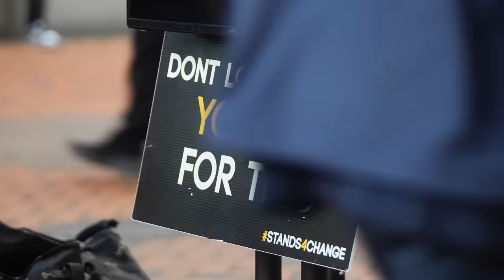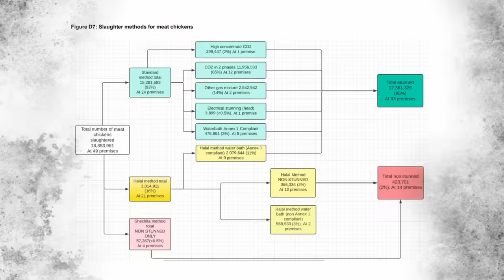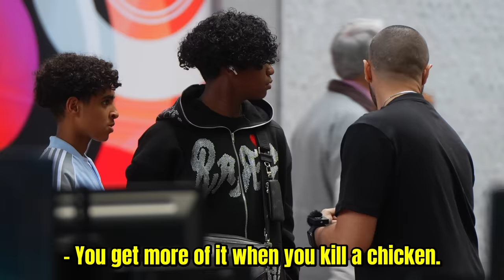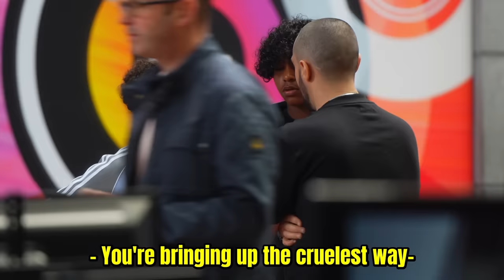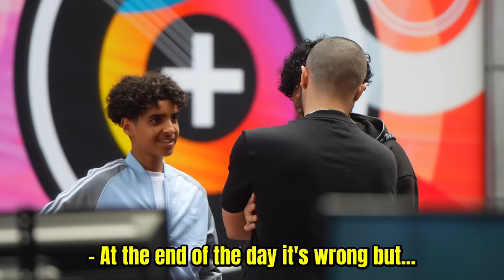Vegan Confronts Muslims with an Uncomfortable Truth